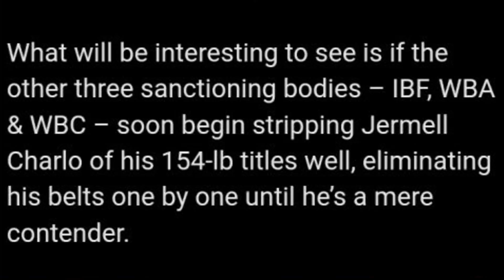ERROL SPENCE TERENCE CRAWFORD REMATCH AT 154 FOR A TITLE SHOT AFTER CHARLO STRIPPED 😲 FATC OR 🧢 💯🥊💨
The WBO plans on stripping Jermell Charlo of his 154-lb title after he enters the ring for his challenge of undisputed super middleweight champion Canelo Alvarez on September 30th at a still-to-be-determined location. Once Jermell (35-1-1, 19 KOs) is stripped, WBO interim 154-lb champion Tim Tszyu will be elevated to complete champ, a move that will make him happy, but that’s not the method for which the unbeaten fighter wanted to become champion. He tried to fight Jermell to beat him and capture ALL the belts. In a ruling by the World Boxing Organization, they said that Jermell “will be allowed to enter the ring as WBO champion and announced as such” for his contest against four-belt 168-lb champion Canelo Alvarez on September 30th Undisputed Vs. Undisputed For marketing purposes, Jermell will be allowed to hold onto his WBO 154-lb title until he enters the ring for the Canelo fight, allowing the promotion of the contest to be ‘Undisputed vs. undisputed.’ However, it wouldn’t matter even if Jermell came into that fight with Canelo beltless, as the boxing public would still view him as the #1 fighter in the 154-lb division. The titles that Jermell holds validate him in the eyes of the casual fans because the hardcore fans recognize him as the top guy at 154. If the Canelo-Jermell fight needs to be postponed for any reason and doesn’t take place on the September 30th date, Jermell will still be stripped, and Tszyu will be elevated to full champion. What will be interesting to see is if the other three sanctioning bodies – IBF, WBA & WBC – soon begin stripping Jermell Charlo of his 154-lb titles well, eliminating his belts one by one until he’s a mere contender. Terence Crawford states that Jermell Charlo is the guy that he wants next after a possible rematch with Errol Spence Jr later this year in December. In an interview with HOT97, Crawford (40-0, 31 KOs) said that he wouldn’t fight above 154 because he’s not someone that thinks he can beat the entire world regardless of what weight class he competes in. What this means, though, is that Jermell will need to return to the 154-lb division after his September 30th fight against super middleweight champion Canelo Alvarez at 168 for the possibility of a match against Crawford to occur. Crawford Wants Jermell Charlo “That could happen because we’re in the same weight class, but at this point in time, I’m looking for bigger & better opportunities, like [Jermell] Charlo,” said Terence Crawford to HOT97, when asked if he’d be interested in fighting Jaron ‘Boots’ Ennis. “I just thought to let him know that I’m coming for him too,” said Crawford when asked bout what he said to Jermell from ringside moments after his win over Errol Spence Jr last Saturday night at the T-Mobile Arena in Las Vegas. “I don’t care for the dude. I wouldn’t say that I don’t like him because I don’t have no reason not to like him personally. I just don’t care for him,” Crawford said about Jermell. Many boxing fans believe Jermell will lose to Canelo, Charlo (35-1-1, 19 KOs) will return to the 154-lb division to resume defending his titles, which will be reduced three [IBF, WBA & WBC] after he’s stripped of his WBO belt after September 30th. If Jermell does lose to Canelo, that opens up the possibility of him defending his IBF/WBA/WBC 154-lb titles against Crawford. However, Jermell has been adamant in the past, saying that Crawford must prove himself & work himself into position for a title shot the way that he did before he’ll give him a shot. Jermell is an old-school fighter and believes fighters should earn their shot rather than being lazy & campaigning for the fight based on their past wins. Terence Won’t Fight Above 154 “Charlo holds all the belts at 154, and I hold all the belts at 147. Me & Errol were the two top welterweights in the division, and that was the biggest fight of this decade. I don’t see anyone else on that level of Terence Crawford – Errol Spence, besides Canelo, and he fights at 168+, and I don’t see me and him fighting,” said Terence when asked if there’s anyone else that he views as a big mega-fight for him. Lets breakdown this boxing news.CARDINAL RED: